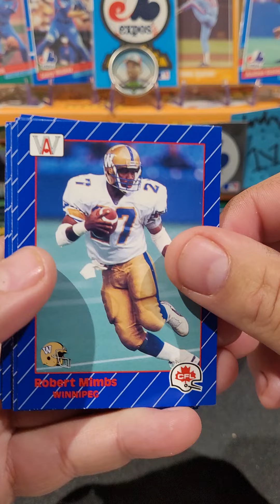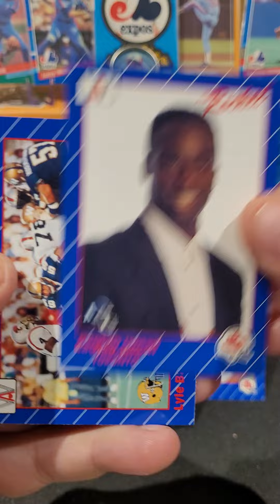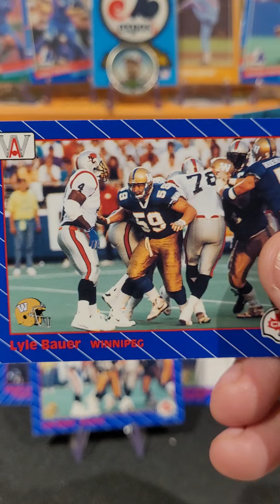1991 All-World CFL Cards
1991 All-World CFL Cards